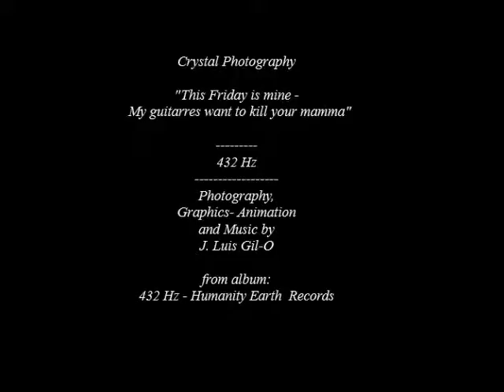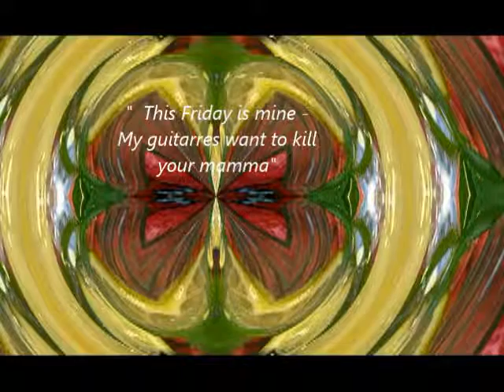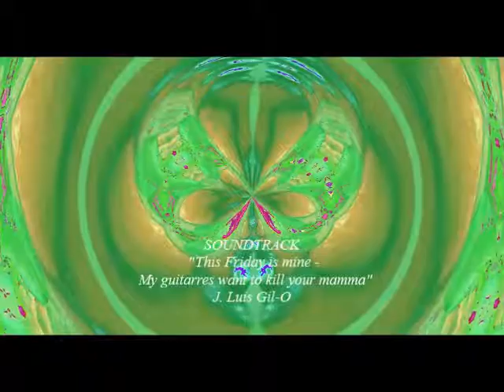Crystal Photography -This Friday is mine - My guitars want to kill your mama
" My guitars want to kill your mama "  is a rare metal song to hear those  rolling guitars